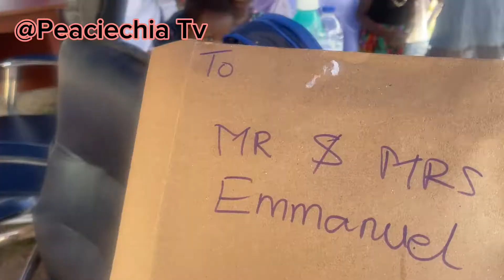HOW TO MAKE NUTRITIONAL PAP/AKAMU FROM SCRATCH FOR BABIES|CULTURAL DAY VLOG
This video entails my activities of this particular day, Jayden’s cultural day events and many more activities.
If you watched this video and you would like know, How to prepare PAP/Akamu from start to finish . Click on the link below to take you to the video ;👇👇👇